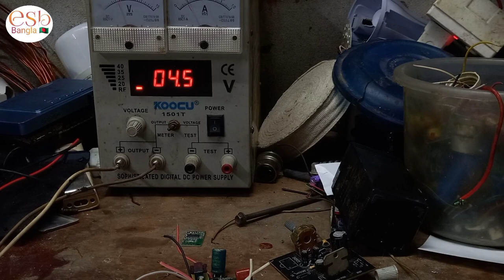How to make Mini inverter 3.5 volt To ac 220 volt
How to make a mini inverter 3.5 volt মিনি ইনভার্টার তৈরি করতে এই ধরনের সঠিক ভিডিও দেখতে হবে আপনাদের চাপা ট্রান্সফরমার দিয়ে একটি ইনপুট 2498 ট্রানজিস্টার এর মাধ্যমে ইনভার্টার তৈরি করা যায় সম্পূর্ণ ভিডিওটি দেখুন সঠিক নিয়মে ইনভার্টার তৈরি করা শিখুন মাত্র 3.5 ভোল্ট